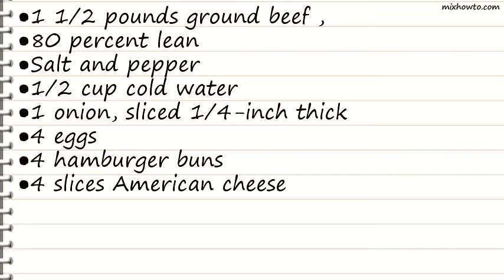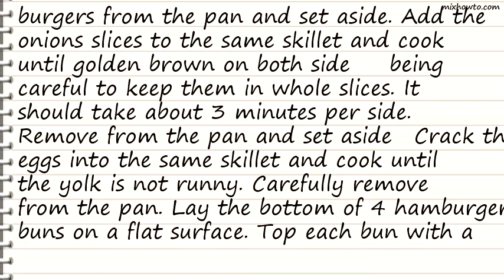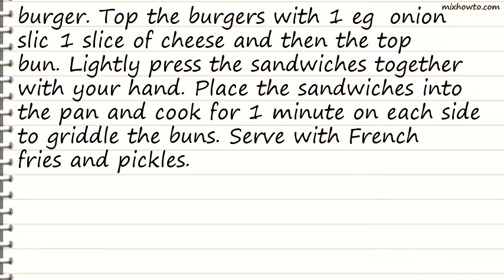Recipe Bo Burger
INGREDIENTS:
●1 1/2 pounds ground beef ,
●80 percent lean
●1 onion, sliced 1/4-inch thick
●4 eggs
●4 hamburger buns
●4 slices American cheese